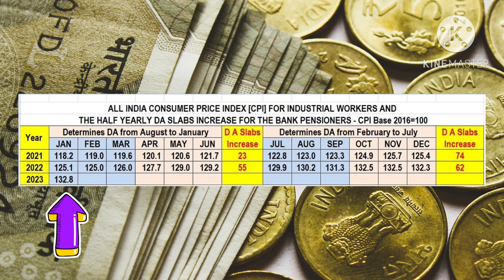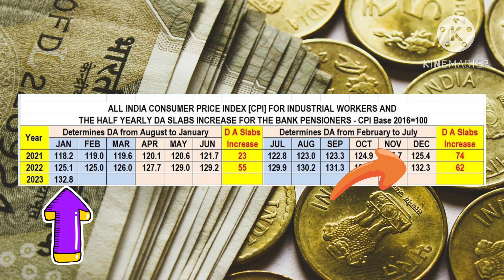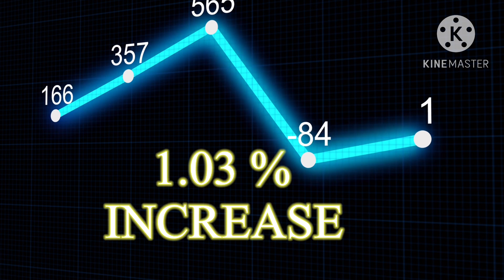DA FROM MAY 2023 || BANKERS DEARNESS ALLOWANCE FROM MAY 2023 || DA IN BANKS